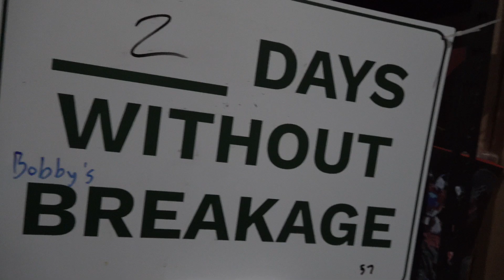Movie Masterpiece Bonecrusher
Thanks Again!!!